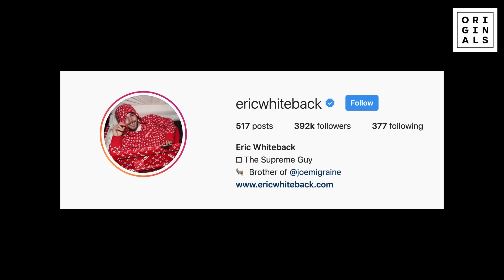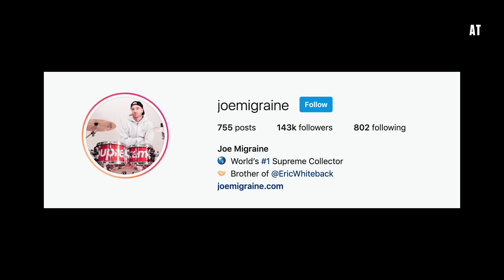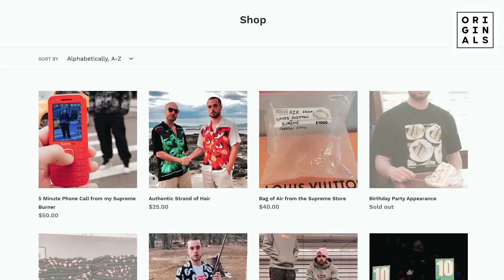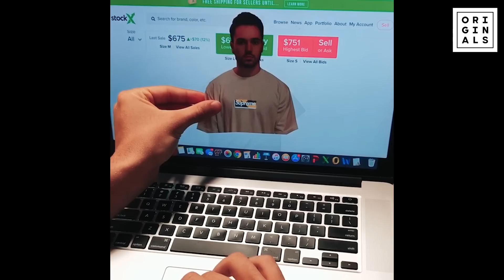Who is the "SUPREME GUY" Eric Whiteback?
On this episode of Life At Complex, Tony chops it up with the “Supreme Guy” Eric Whiteback. Tony sits down with Eric to discuss everything Supreme, from lining up and copping through the front door to using the Supreme accessories in his videos.